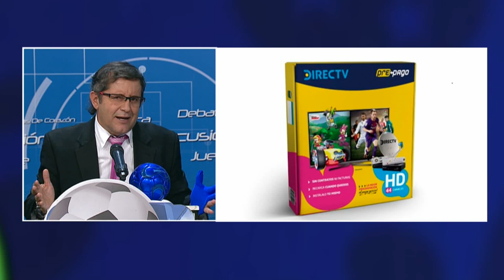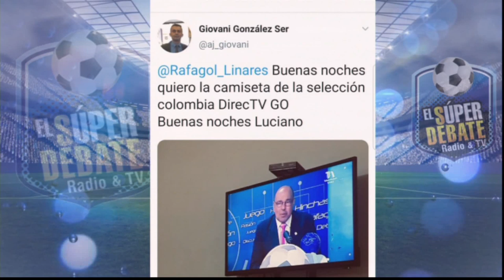EL SUPER DEBATE 30 DE JUNIO DE 2019